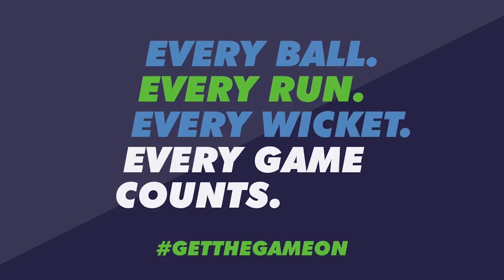Mike Gatting on what makes a good captain